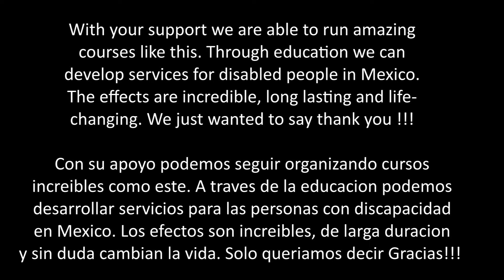Physiotherapy Approaches in Cerebral Palsy Course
2 week course run by MeDiCT and supported by Therapies Unite in Instituto Nuevo Amanacer, Monterrey Mexico. The course was delivered by Karyn Burn, a specialist paediatric physiotherapist from Treloar School in England, to physiotherapists, occupational therapists, speech and language therapists, art therapists, sports therapists and doctors who work at a specialist centre for children and adults with Cerebral Palsy in Monterrey. The course was funded and organised by MeDiCT and supported by Therapies Unite who work to improve disabled rehabilitation services in Mexico and improve the quality of life for children and adults from poorer communities. For more information about or work or to donate or get involved please